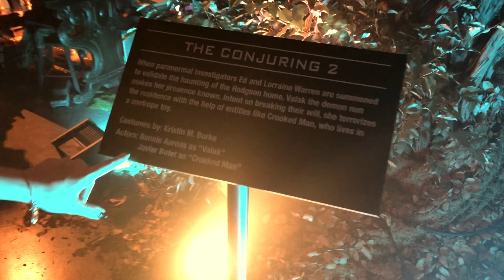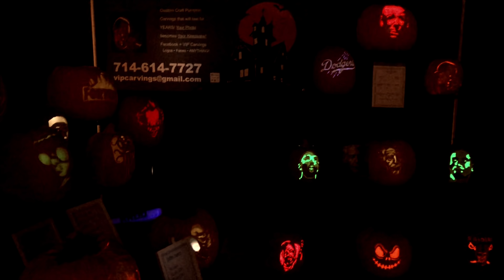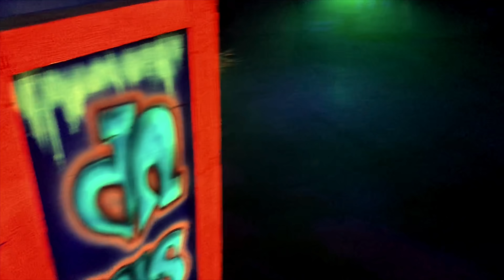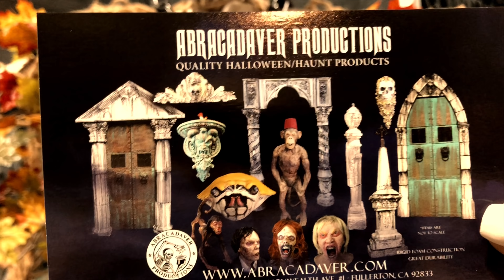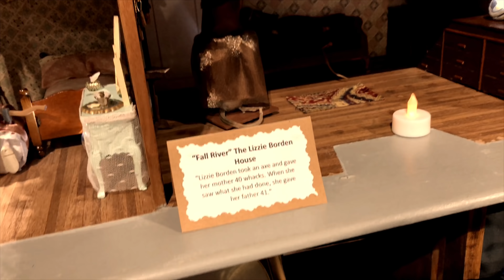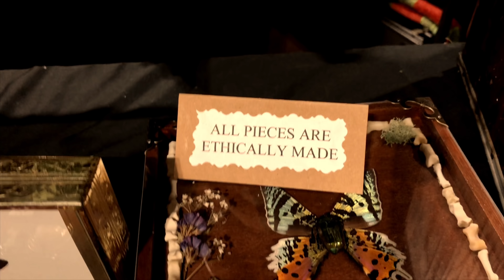Romey's FIRST Time at MIDSUMMER SCREAM!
MIDSUMMER SCREAM CONVENTION, Filmed in Long Beach, California, at the Long Beach Convention Center on July 29, 2018.

Hello babes! If you know me, you know I love anything spooky and I'm always ready to celebrate Halloween, so this adventure was right up my alley! The Midsummer Scream convention in Long Beach is all things Spooky, All things Gory, and All things Halloween! And they didn't disappoint in the slightest.
This was my first time attending the convention and I have to give a million thanks to my new monster friend for life, Amanda, because if it wasn't for her I wouldn't have had this wonderful experience. So, Thank you, again, Amanda! What a Perfectly Spooky time we had!
I met so many amazing, talented vendors, and the whole place kicked off the Halloween season with a bang!
It's amazing because you may think this would be a group of strange weirdos and no one could get along well... but we were just a strange group of weirdos who TOTALLY got along great. Everyone was in a fantastic mood, everyone was kind to one another, and everyone shared in the spirit. I felt at home. I loved every minute of it and I absolutely will be back next year.
Halloween is here, you guys!
And as always, never forget Romey loves you!

You can send me Love notes to